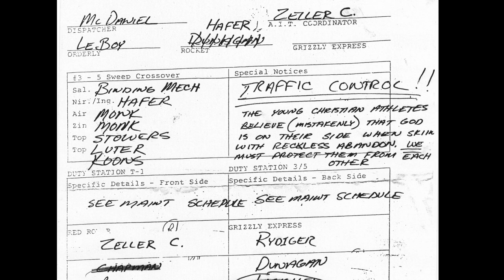Kim Dalen talks about skiing in the San Juans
Kim Dalen started working for Purgatory 40 years ago and joined ski patrol 38 years ago. She was one of the first women hired to ski patrol and worked for about five years as the only woman on ski patrol.